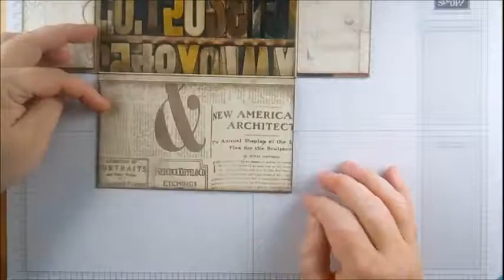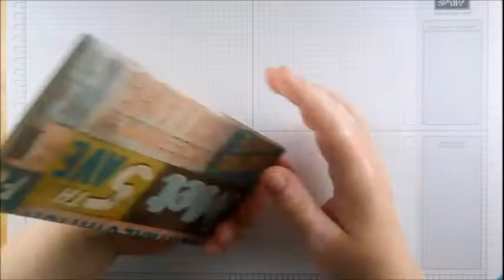Vorstellung: Taschenalbum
Ein kleines Taschenalbum, was in fast jede Handtasche passt.

Zum Erwerb bei etsy.com